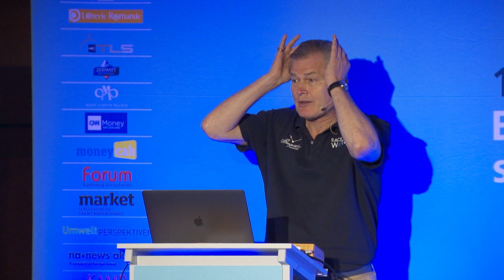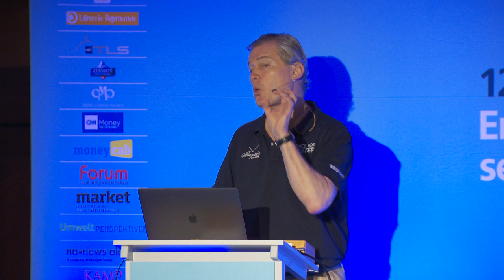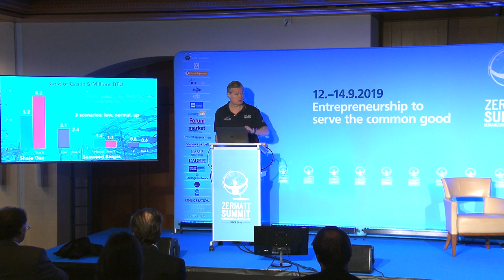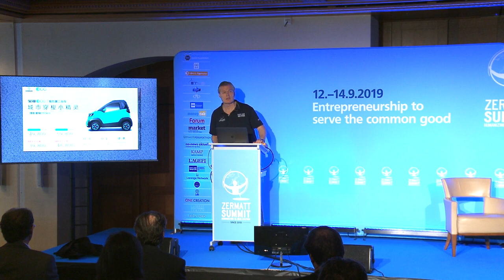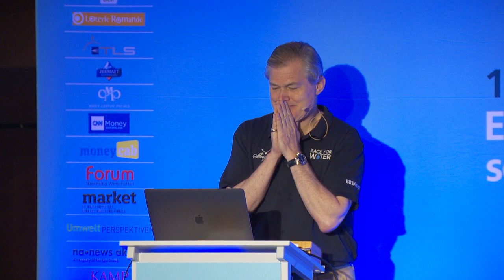ZS19 Day 3 - Keynote Gunter Pauli Fighting the Status Quo -Blue Economy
Fighting the Status Quo – Blue Economy
PROF. DR. GUNTER PAULI

Author, founder of ZERI Network

«Nature has an incredibly efficient business model. There’s no waste in nature, no pollution, and no unemployment. Nature is never concerned about its “core business” or about “economies of scale”. Nature respects limits.»
Author of “The Third Dimension” and “The Blue Economy”, founder of ZERI